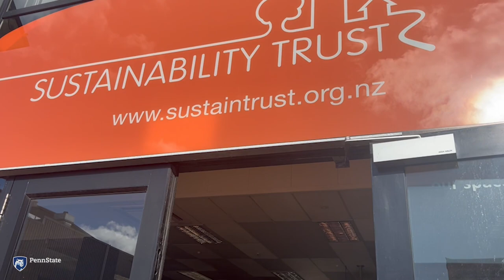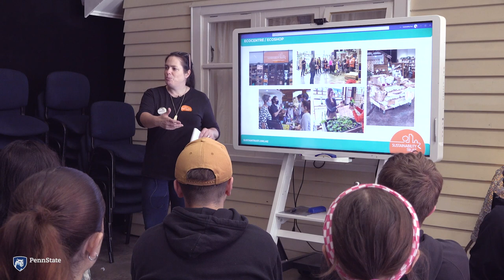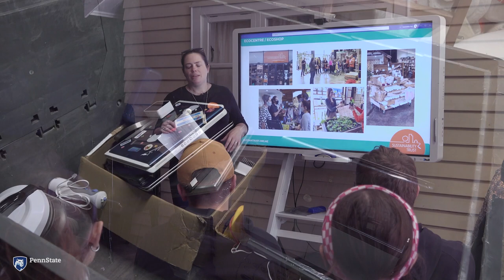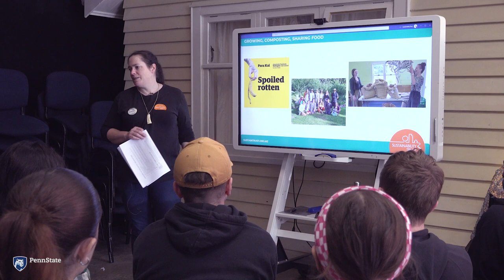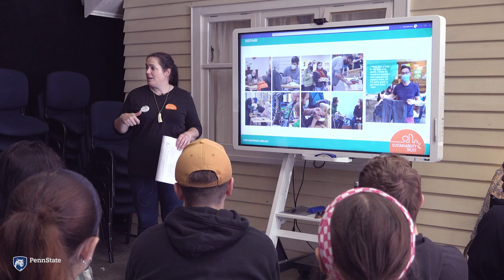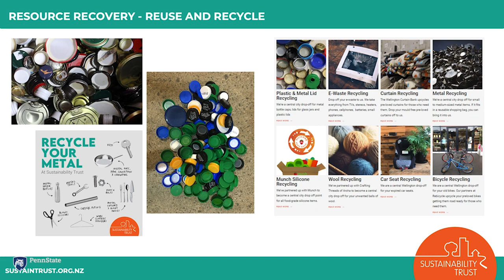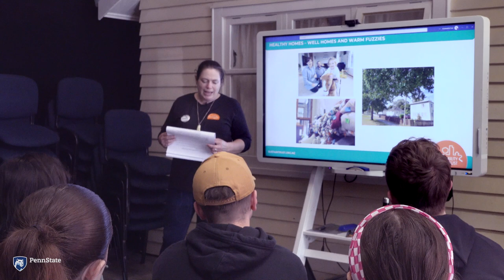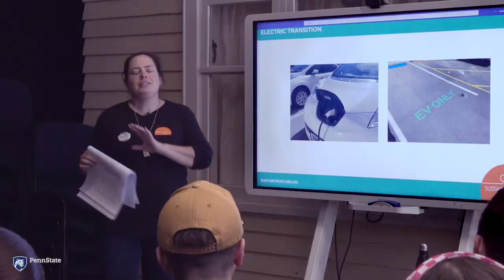Sustainability Trust Presentation to Penn State Students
Sustainability Trust (New Zealand):
The Sustainability Trust was started in 2003 by a group of like-minded individuals keen to inspire others to reduce waste and live sustainably. Now, 50 staff and dozens of volunteers in the Wellington office focus on supporting people to reduce their impact on the environment. There is a busy EcoCentre, Curtain Bank, Healthy Homes and Recycling programs, as well as education and community programs. As a social enterprise, they invest profits into award-winning community programs that empower everyone to live more sustainably. In this video, we hear from and go behind the scenes with Susie Robertson, Community Manager at Sustainability Trust. Susie is Wellington-born and tertiary qualified in Social Work and Marketing, with over 20 years’ experience in the youth health and development sector across government and non-government agencies (charities). Susie moved into her role as Community Manager at Sustainability Trust in July 2018, where she manages a team of 12, including marketing and communications, a business and schools waste minimization program, the Curtain Bank, an EcoShop and community education team.
SoundStrip music RE02QQA0RJ1N07OL